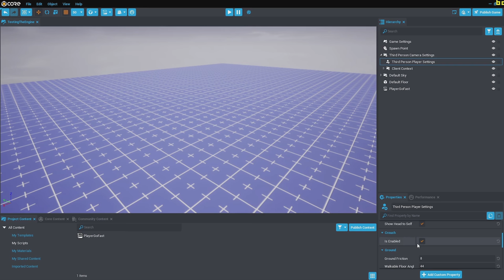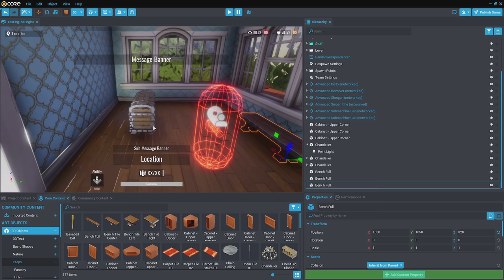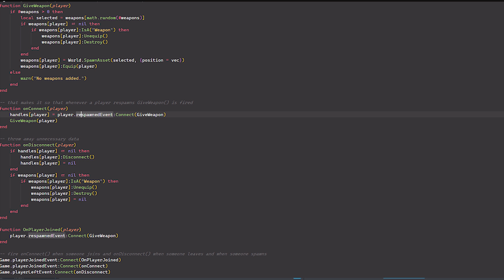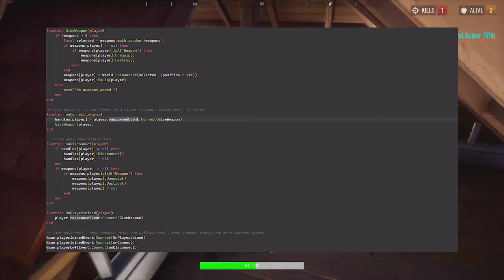Core - Is It Any Good?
In this, I investigate the game platform and engine, Core, and explore my opinions on it.